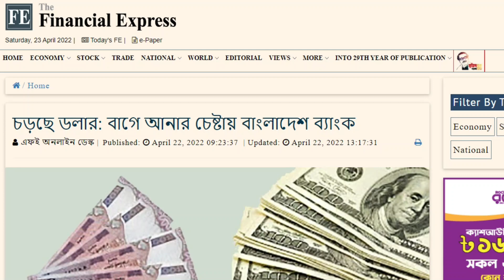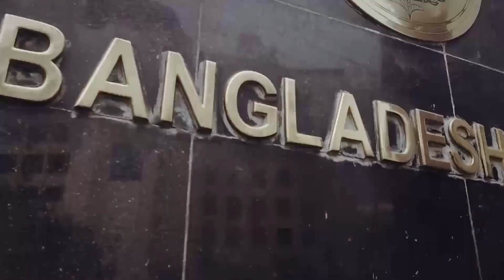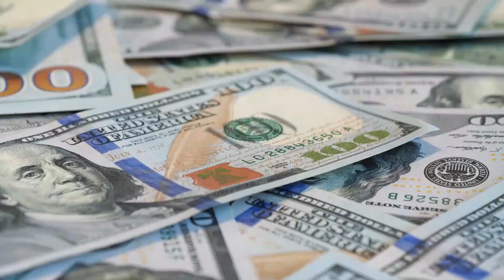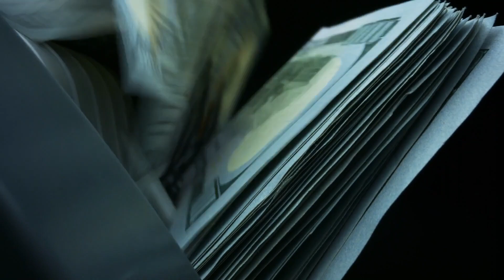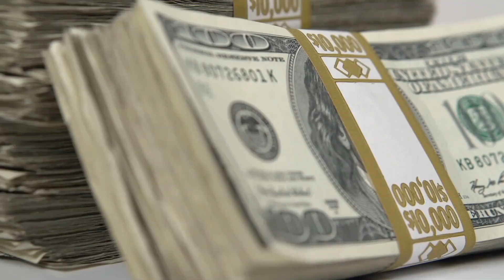খারাপ খবরঃ ডলারকে কোন ভাবেই আটকাতে পারছে নাহ টাকা !! Dollar vs Taka Valuation